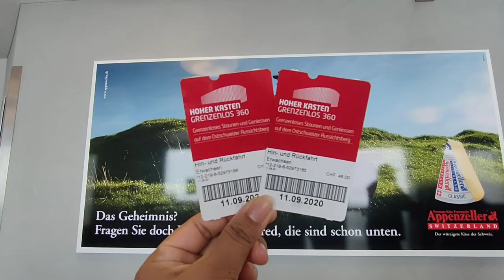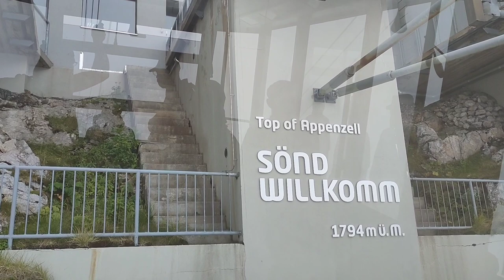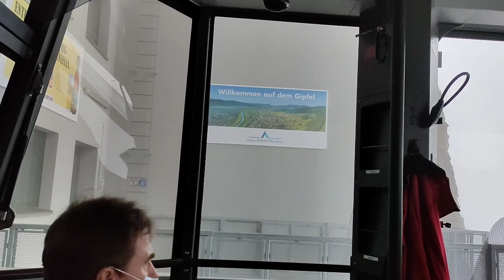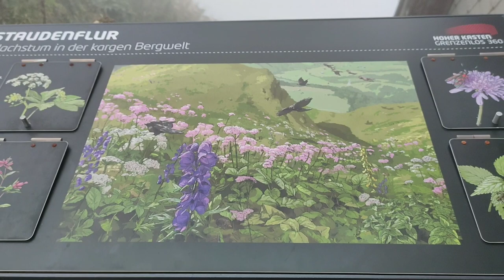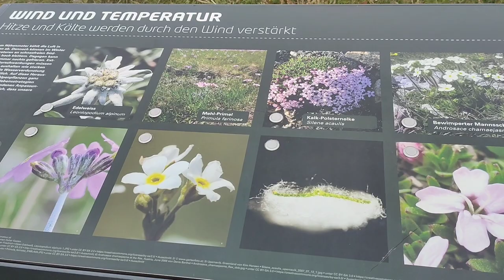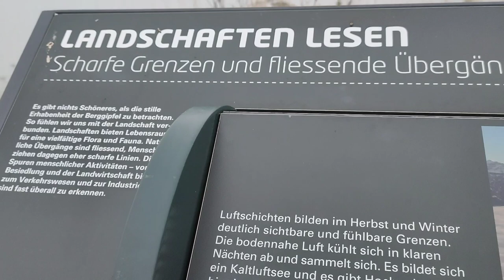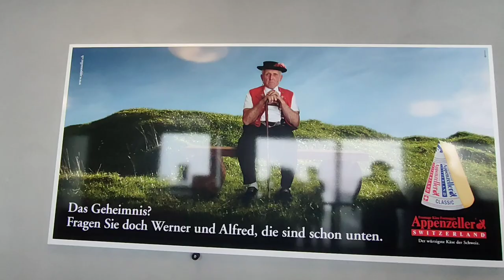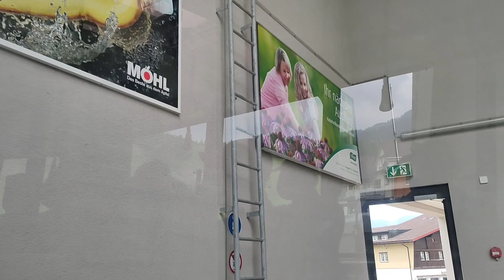Hoher Kasten | Appenzell Alps Switzerland | Jergstyle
hoherkasten mountains Appenzell# Alps#Switzerland

The Hoher Kasten is a mountain in the Appenzell Alps,  overlooking the Rhine in Eastern Switzerland.  It is located on the border between the Cantons of Appenzell Innerrhoden and St. Gallen.  The summit is easily accessible with a cable car starting at Brülisau, south of Appenzell.
Hoher Kasten has revolving restaurant with a sun terrace also stands on the extended platform as well as a circular trail around the summit which allows spectacular panoramic views over six countries.

st. gallen
st. gallen canton